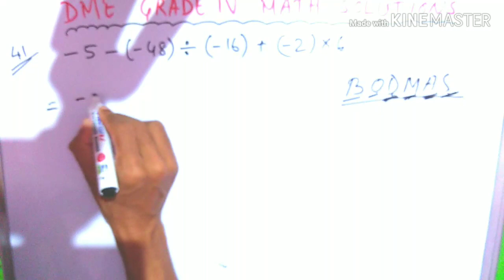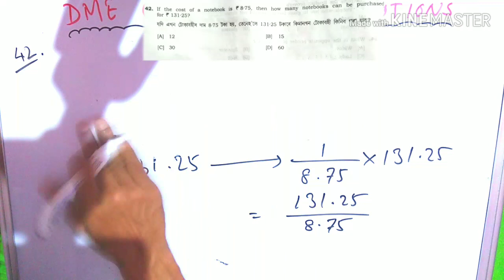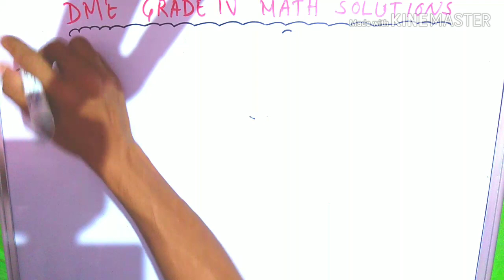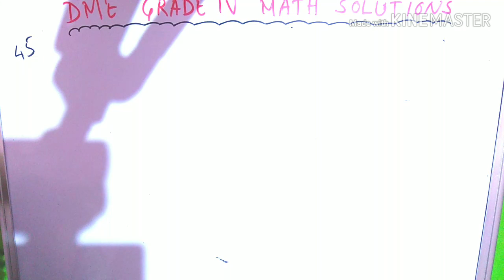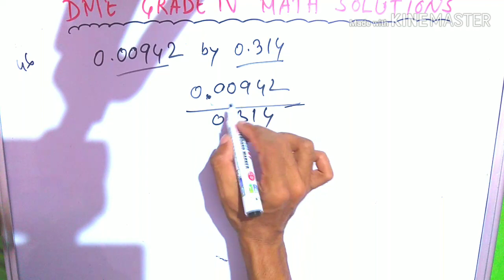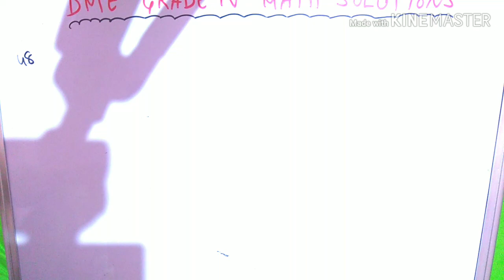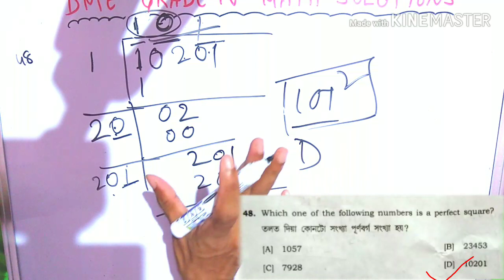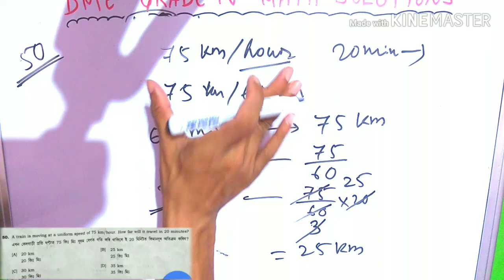DME GRADE IV Math Answer Key Solutions wuth Easy Explanations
This is a Job news, career guidance and interview preparation channel. Here you will get regular Job updates and all exam related tutorials. We provide only real and true news. Also, you will find here the best quality and easily understandable videos than anywhere else on YouTube. Please share our channel link and our videos link as much as possible so that everyone gets all our important videos and updates regularly. Our aim is to help every person to get a Job and reduce unemployment issues. So please support to help us solves this major issue. Without your love and support we can not do anything. So please help us to grow our YouTube channel. Helping each other is the always the best option for success. Thank you so much for visiting our channel and watching our videos regularly. We are really happy to have you in our channel. Visit again...😊